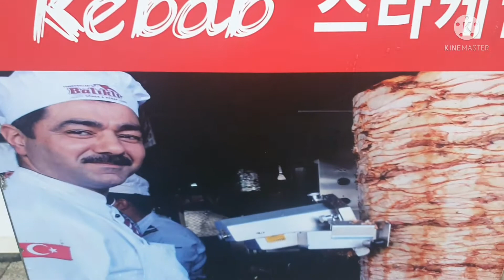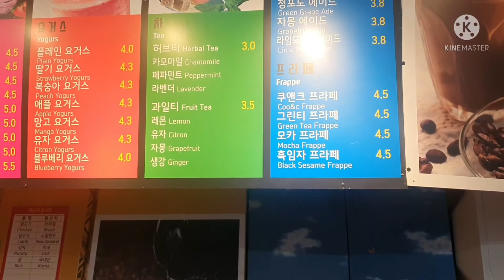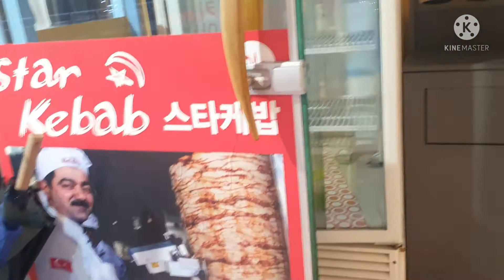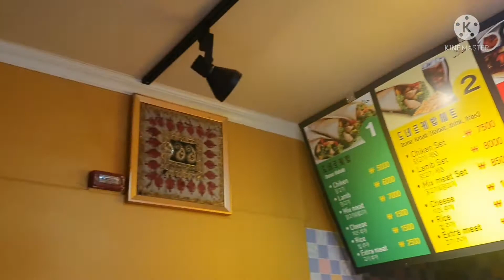KEBAB TURKISH IN SOUTH KOREA 🇰🇷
STAR KEBAB TURKISH OF SOUTH KOREA 🇰🇷